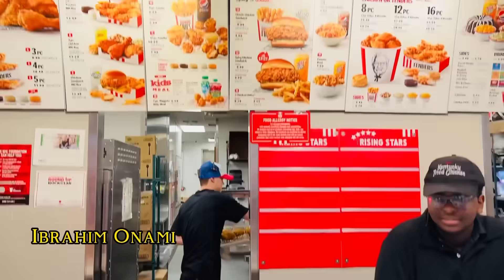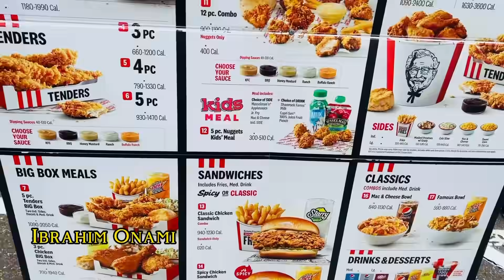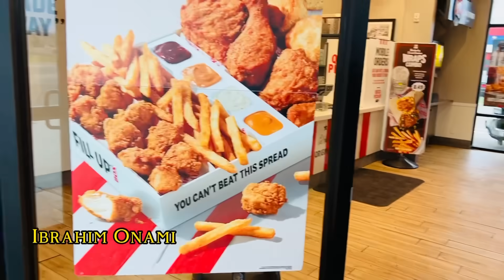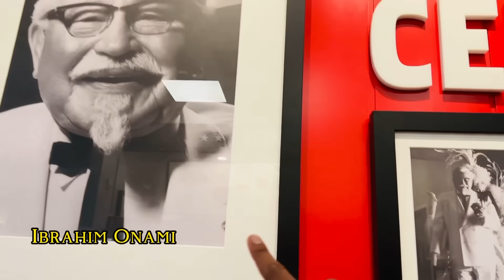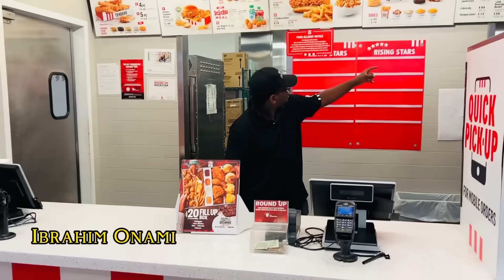KFC ni chakula ya watu maskini yues !!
Kentucky fried chicken is food for poor people in USA because of its nutritional value. Kenyan ladies love kfc so much that they can easily get pregnant because of it.